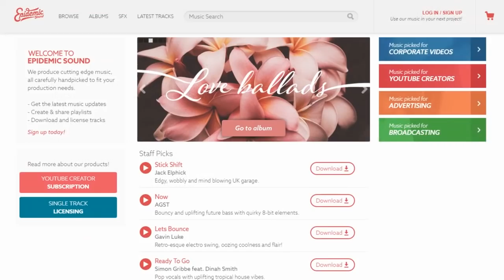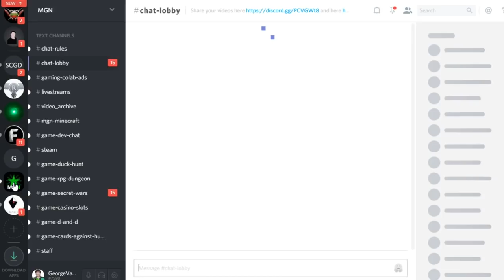★ First MMO game studio? - $1.9 million USD paid! - 2 x 110% rev share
We are closer to our first MMO game studio. $1.9 million USD paid to you, Freedom! Family. Two 110% revenue share given. George updates you in the "unedited" personal style :-)

0:00 - Tear it Down - download ➜
0:45 - Poetry in Motion - download ➜
1:12 - Ave Libertas - download ➜
1:37 - Knights of Death - download ➜
2:16 - Daenerys Lullaby (Dreamers Waltz) - download ➜

▼ Links

▼ Heartbeat

▼ Freedom!

Freedom! community

Freedom! support

Freedom! Twitter

▼ Music

Just choose "Freedom!" when signing in to get all this for free:

1. Position Music and FiXT music, used in Call of Duty, NBA and Far Cry, is now for free to all Freedom! partners

3. AudioMicro 150,000+ catalog of music and sound effects licensed for free to all Freedom! partners for commercial purposes